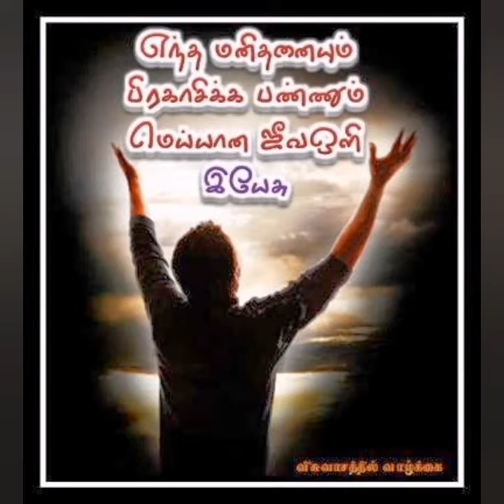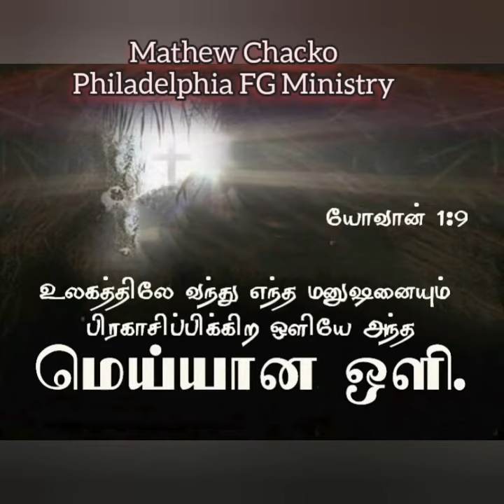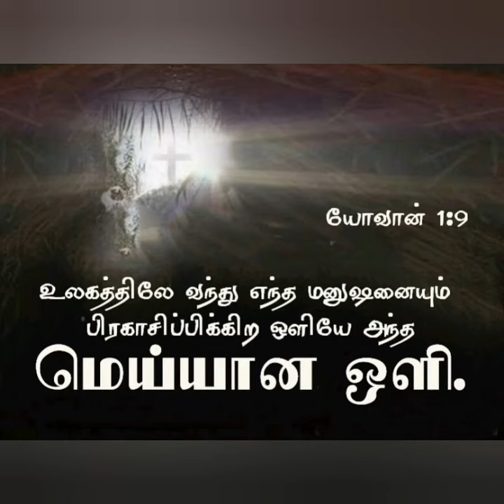சாபத்தை மாற்றி நம்மை ஆசிர்வதிக்கிறவர் !!! | Day 090 | தேவவசன சப்தம் | Mathew Chacko | PFGM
💎உங்களை வாழ வைக்கும் விசுவாச செய்தி!.

✅Morning Christian Tamil Short Message _ Vol 090,  Jan 28, 2021
இன்றைய தேவ வார்த்தை கேட்டு ஆசிர்வாதம் அடைந்திடுங்கள்.